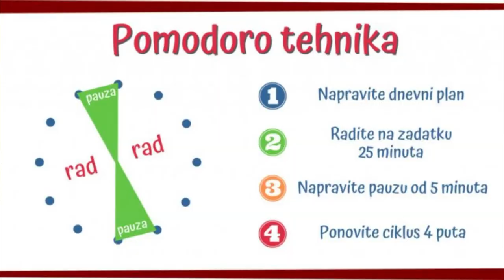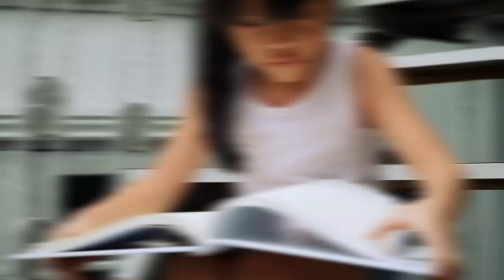Kako upravljam svojim vremenom kao preduzetnik + YOUTUBER - 9 trikova produktivnosti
💪BESPLATAN YOUTUBE MASTERCLASS - Držao sam webinar kako da izbegnete 3 skupe greške koje vas koče da izgradite uspešan biznis koji neće zavisiti od vas. Ne želite da ovo propustite.

Efikasno upravljanje vremenom je nesto sa cim se vecina nas bori tokom svog licnog ili profesionalnog zivota, pa cu u ovom videu otkriti 9 trikova koje koristim za sto efikasnije upravljanje vremenom u svom svakodnevnom poslu i zivotu.

💬 O meni

Zovem se Dejan Savic. Osnivac sam i direktor knjigovodstvene agencije ProBiznis Centar i autor knjiga „Brojevi ne lazu“ i "Sistemi su resenje".

U poslednjih nekoliko godina sam investirao hiljade i hiljade evra u pohadjanje seminara i edukaciju kako izgraditi uspesnu firmu i stotine sati u ucenje i testiranje ideja na svom biznisu kako bih video sta funkcionise, a sta ne.

🎬 YouTube kanal - Sistemi su resenje

Sistemi su resenje je kanal u kojem imam za cilj da podelim sa vama strategije, taktike, tehnike i alate koji su mi pomogli i koje svakodnevno koristim da se krecem ka svojim najvaznijim ciljevima.

Dakle, ukoliko zapocinjete svoj biznis ili ga vec imate, ali se susrecete sa odredjenim poteskocama, pretplatite se na moj kanal, kako biste redovno bili obavesteni o novim videima u kojima cu zaista podeliti korisne informacije.

🎧 Samo zvuk (audio podcast):

PROVERITE OVE POVEZANE VIDEO SNIMKE:

Zelite da naucite vise od Dejana Savica? Pratite ove korake..

3. RECITE MI STA ZELITE:
Napisite mi u komentarima da li vam se svideo ovaj video i koje druge video snimke biste zeleli da vidite.